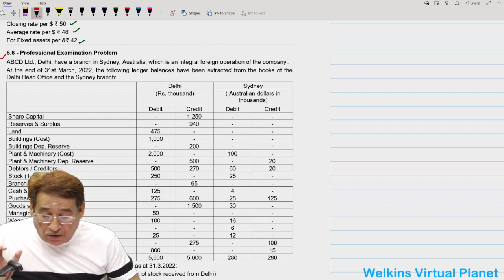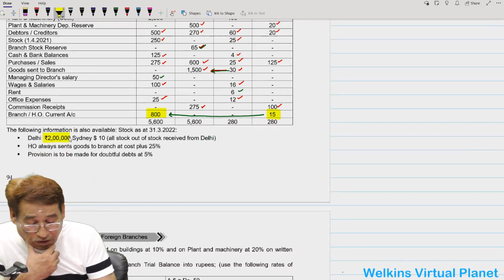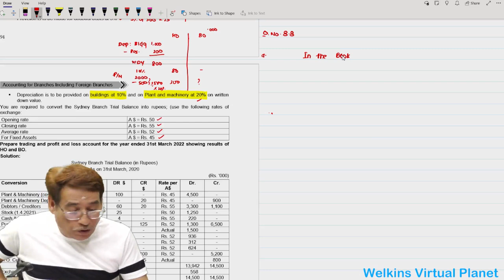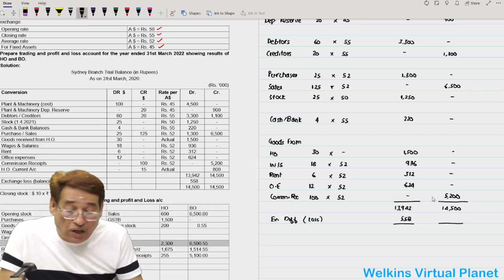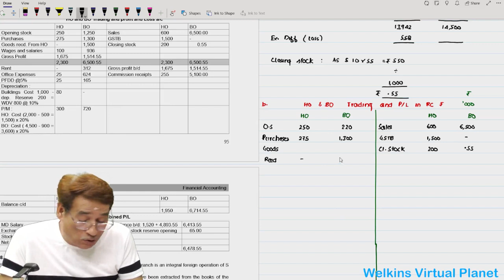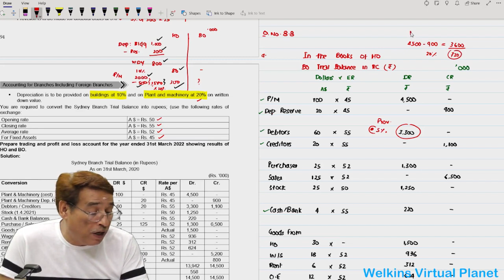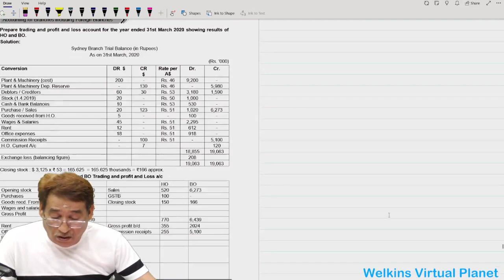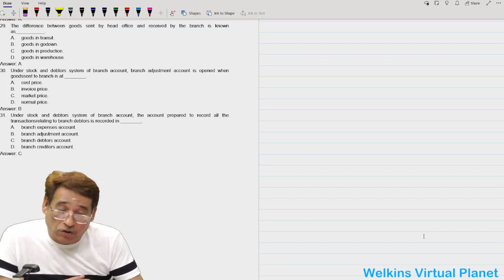Branch Accounts CMA Inter Financial Accounting English Class-27 By. Sanjay Welkins